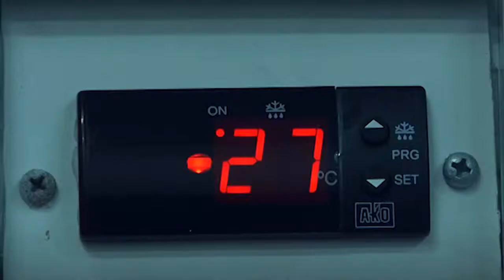Daniel Cervera, industria cárnica cerca de Gandia al servicio de restaurantes y bares.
Avd. P. Carlos Ferrís 7,9 46470
Albal
Valencia

Somos una Industria Cárnica localizada en Albal (Valencia). Disponemos de Sala de Despiece, Fábrica de Embutidos, Almacén Frigorífico y Congelado. Contamos con infraestructura necesaria para el transporte tanto a nivel local (Comunidad Valenciana) como para el resto de España
La producción se desarrolla bajo los más estrictos controles sanitarios (control de temperatura, análisis periódicos, control del la cadena de Frío), empleamos el riguroso sistema de gestión de seguridad alimentaria APPCC.
Disponemos de una amplia variedad de productos como carne de cerdo, ternera, cordero, aves, embutidos, jamones, quesos, productos elaborados para cocinar, productos confitados y salseados...
Estamos al servicio de la restauración y de la hostelería desde  1980. Buscamos satisfacer las necesidades de nuestros clientes adaptándonos  al mejor precio posible, de manera que el precio por ración sea siempre el más óptimo.